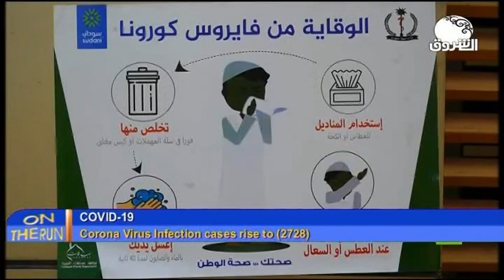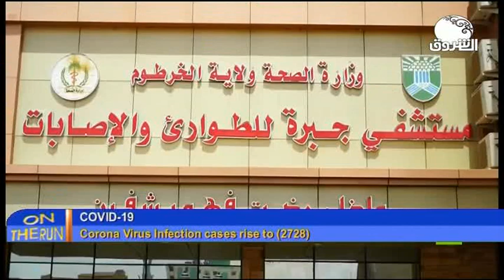ON THE RUN 20 MAY 2020